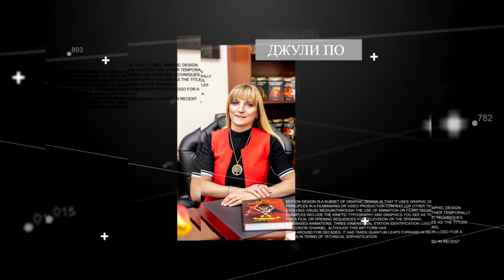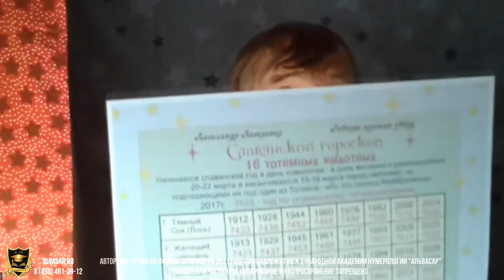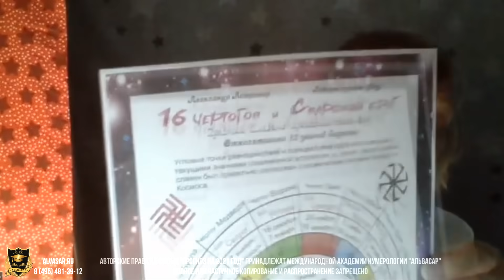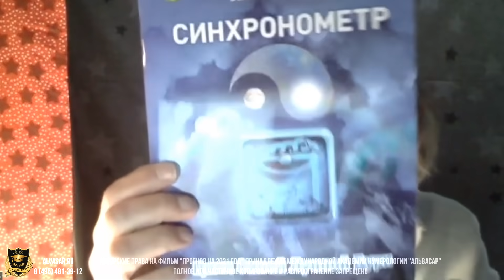Прогноз на 2021 год | Джули По и Астрогор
Официальное размещение нашего контента на своем канале, запись интервью с нами, участие в наших проектах: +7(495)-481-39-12.